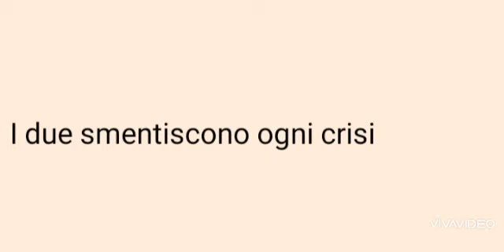Can Yaman news